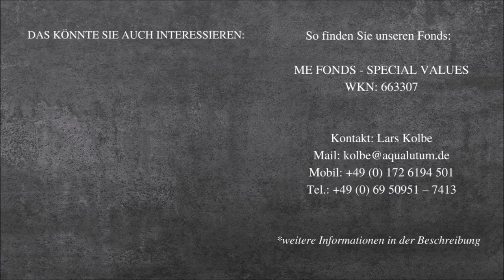Berufliche Orientierung I Mentor Video Nr. 1/6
Welcher Beruf passt zu Ihrem Mindset? In diesem Video beantworte ich, wie Sie Ihrem Beruf erfolgreich wählen und somit erfolgreich Kapital zum Investieren erarbeiten können.

Dr. Markus Elsässer, Investor und Gründer des Value Fonds „ME Fonds - Special Values“., Buch-Autor des Bestsellers: „Des klugen Investors Handbuch

Bücher kostenlos über Audible hören*
1.📚 "Dieses Buch ist bares Geld wert" *
Als Hörbuch*
2.📚 "Des klugen Investors Handbuch" *
Als Hörbuch*